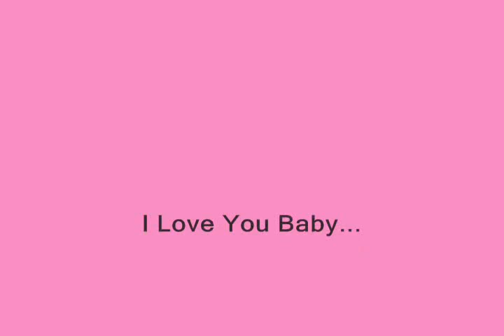minani.wmv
my slide show